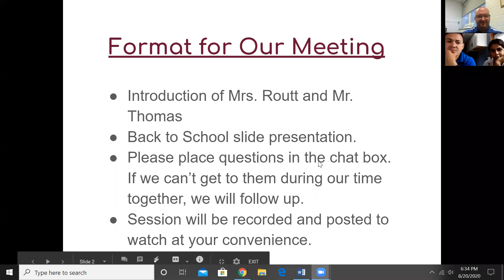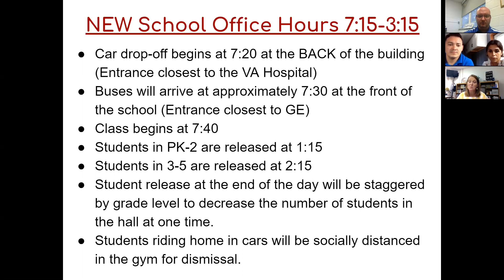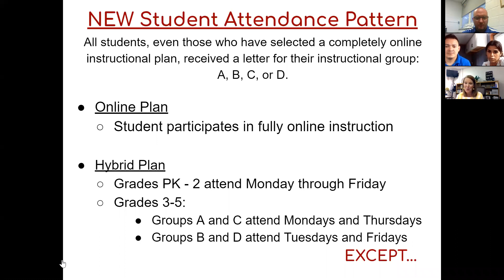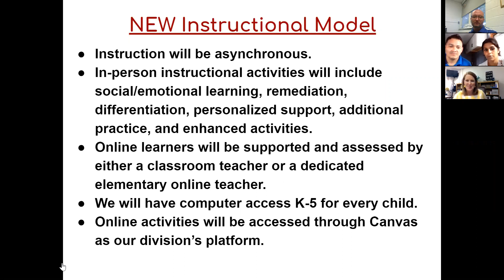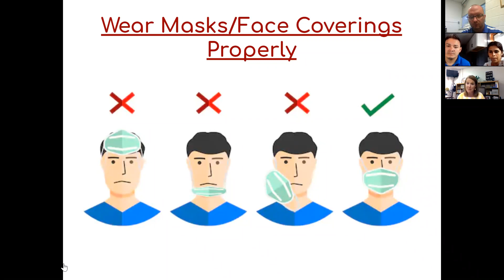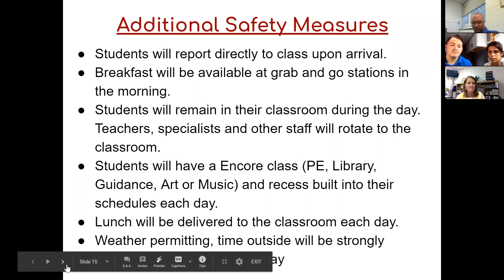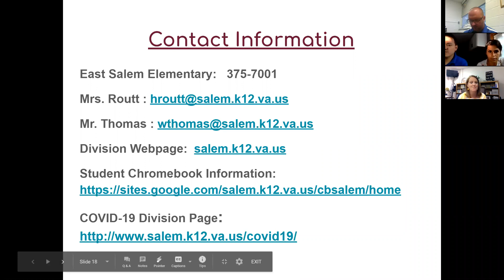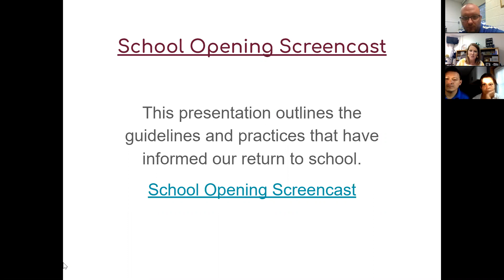East Salem Elementary Back To School Meeting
This is a recording of our Back to School Zoom meeting.